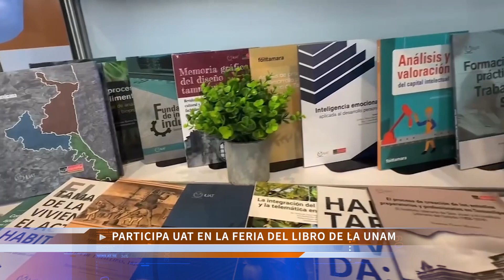TVUAT | RESUMEN SEMANAL:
Recuento de las actividades de la Universidad Autónoma de Tamaulipas del 26 al 30 de agosto.